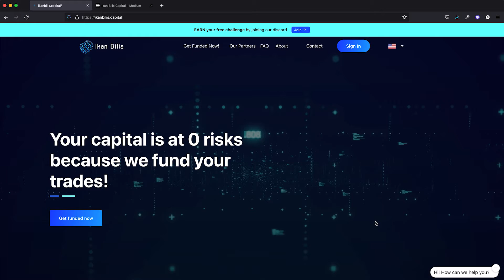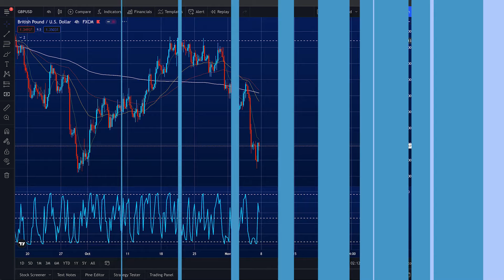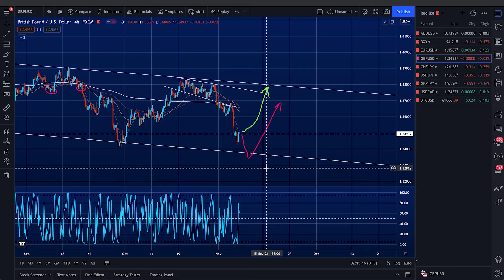Weekly Forex Forecast (GBPUSD) | 08th Nov - 12th Nov 2021 🐟 🐟 🐟 CHFJPY and more... 🐟 🐟🐟